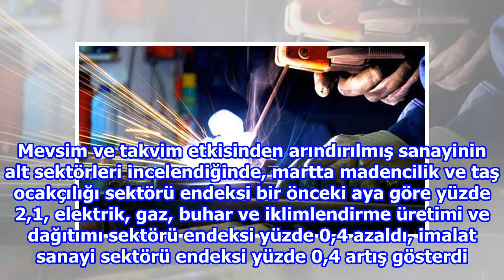Sanayi üretimi martta arttı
Türkiye İstatistik Kurumu (TÜİK), mart ayına ilişkin sanayi üretim endeksi sonuçlarını açıkladı. Takvim etkisinden arındırılmış sanayi üretimi martta geçen yılın aynı ayına göre yüzde 7,6, mevsim ve takvim etkisinden arındırılmış sanayi üretimi ise b...